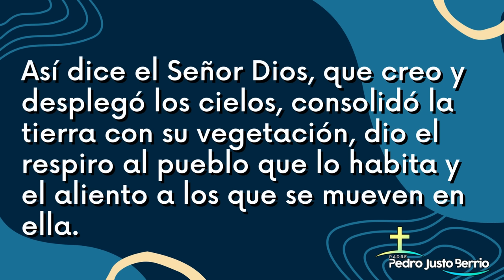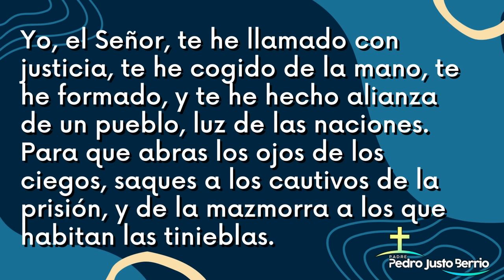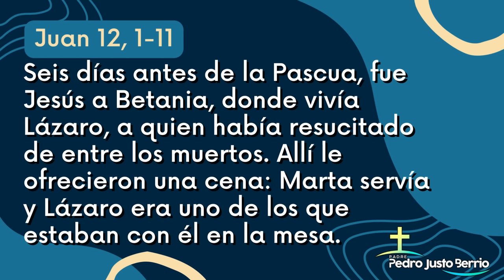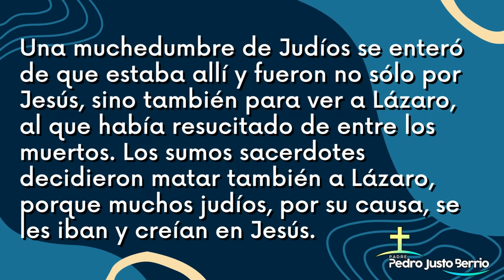Evangelio de hoy Lunes 25 Marzo 2024 | Padre Pedro Justo Berrío